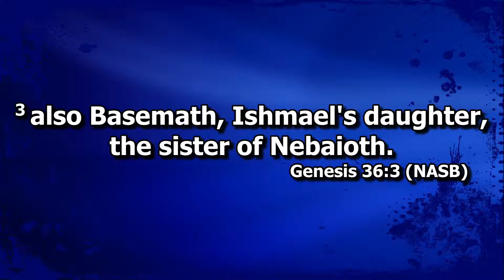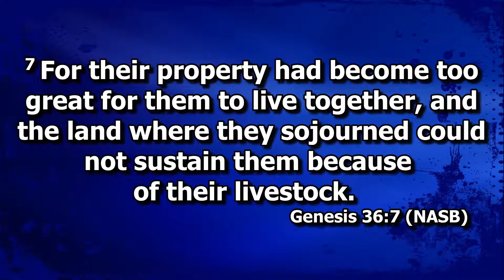10/20/19 Rev. Steven Wilfert-"I Am Leaving the Church"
Doctrine: If you remove your self from the church on earth you have removed yourself from the church above.
If you enjoyed today's sermon, we'd appreciate it if you would subscribe to see future sermons, hit the bell icon, and select "All Notifications" to get notifications when a sermon is uploaded.
Links
CCLI Certificate:
Church Schedule
Church Services-
Sunday at 10:25 A.M.

Prayer Meeting and Bible Study-
Wednesday at 6:45 P.M.
Austin Square Baptist Church 10 Keslar Ave.
Corner of Boston Street and Keslar Ave., Lynn, MA 01905